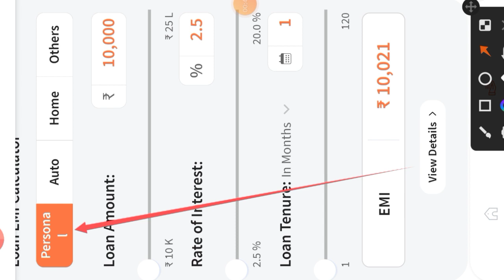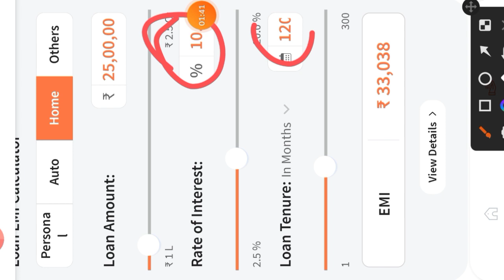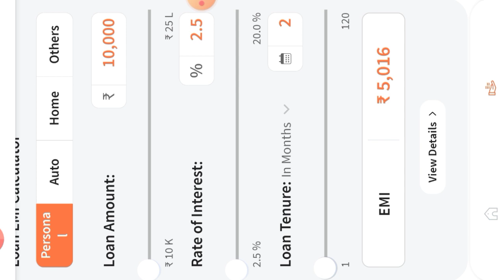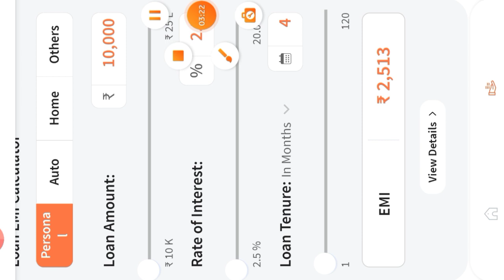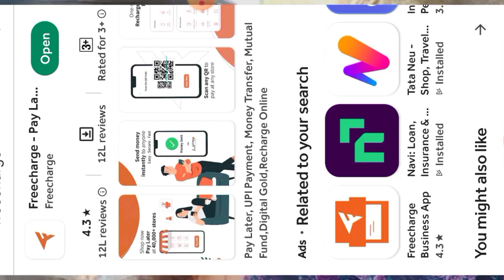New Auto loan Rs,10000 loan amount instant success🏆💪 instant transfer bank account live,2023 full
instant personal loan fast approval without income proof Rs,10000 loan amount 7% interst rate live

Rupeemore lending loan new personal loan application Rs,3961 loan instant approval anytime anywhere

Snappay account lazypay credit limit transfer to bank account कब से चालू होगा जानलो दोस्त

credit card
credit card to bank transfer free
credit cards
lazypay
lazypay card

Snapay account lazypay credit limit transfer to bank account कब से चालू होगा जानलो दोस्त live proof

Queries 💰

18 age loan app, first time loan kaise le
technical gyan yoith

instant loan,rsr finance,2022,today new loan app,loan app,loan kaise le,loan,loan apply online,loan app fast approval,loan kaise le mobile se,loan app Tamil,instant loan app without income proof,instant loan without Cibil score,instant loan without documents,instant loan approved no credit cheak,instant loan online,loan students

Queries 💰
loan app
loan app fast approval
rsr finance
loan
instant loan
new loan
fast loan
instant credit
2000 loan
3 months loan app
3000 loan app tamil
3000 rs loan app
5000 loan on aadhar card
18 age loan app, first time loan kaise le

Today 2023 new personal  loan application Rs,3961loan instant approval anytime anywhere live process